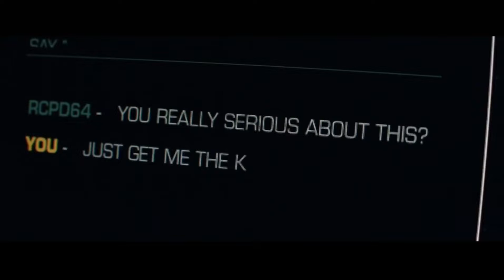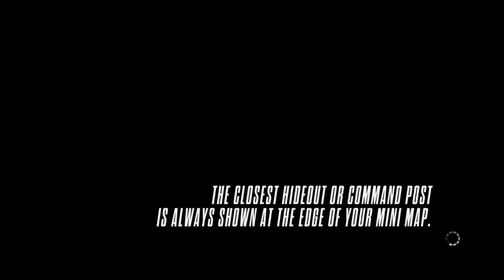Undercover Cop Goes Rogue: Lone Wolf in Sheep's Clothing!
In the heart-pounding world of Need for Speed Rivals, watch as an undercover cop takes on a deadly new role as a ruthless racer. 🚓🐺 Will he blend in as a lone wolf in sheep's clothing or get caught in the EMP crosshairs? 🔥🏁